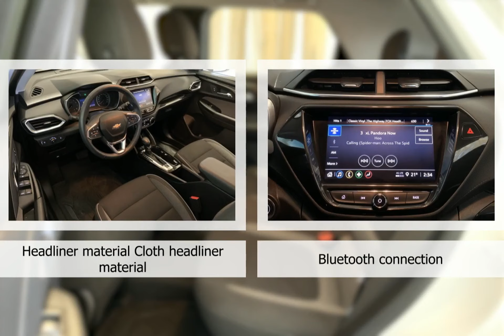2021 Chevrolet Trailblazer OP12867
2021 Chevrolet Trailblazer OP12867